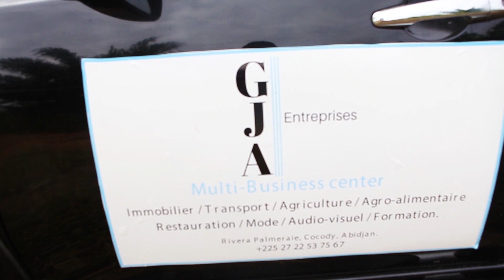les chroniques de Gnepa-Joël ANANI Ep.3